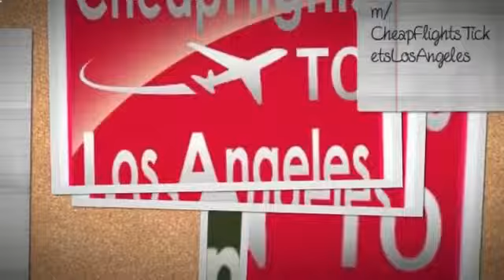★GUARANTEE★ Cheap Flights Los Angeles | Larnaca | Lake Tahoe .. Last Minute !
☆LOW Fares☆ CHEAPEST..!! Flights From-to Los Angeles, Larnaca , Lake Tahoe : Last Minute FIND CHEAP FLIGHT TICKETS deals flights and hotels

Our Service available:  Flights Los Angeles, All Destinations, Search Flight Engine.

cheap flights from louisville ky to los angeles ca,

cheap flights from los angeles to louisville ky,

cheap flights from lexington ky to los angeles ca,

flights from larnaca to los angeles,

flights from los angeles to lake tahoe,

cheap flights from larnaca to los angeles,

cheap flights from los angeles to lake tahoe